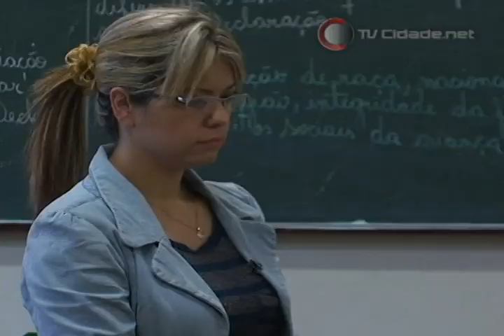Dia do Professor: o aliado mais importante na educação das pessoas - Matéria Cidade Notícias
Dia do Professor: o aliado mais importante na educação das pessoas

Reportagem: Camila Freitas
Imagens e Edição: Marcos Oliveira

TV Cidade Joaçaba
Canal 12 | Transcabo TV
Joaçaba - SC